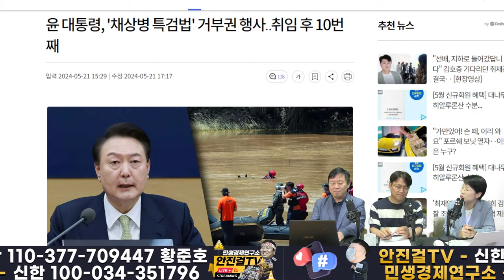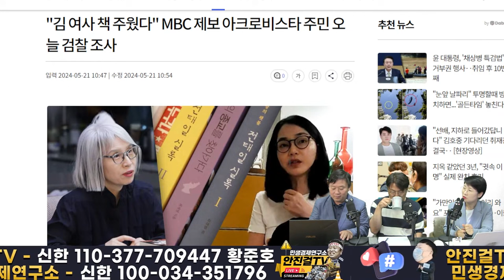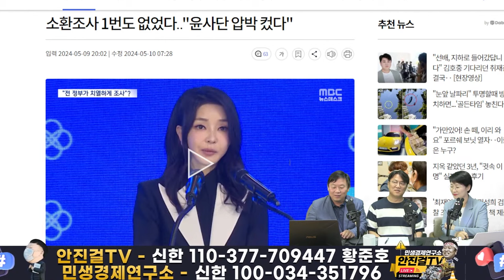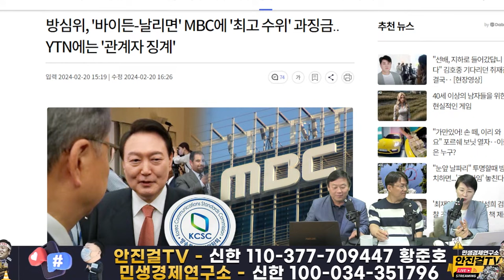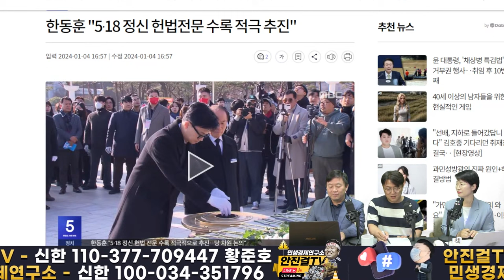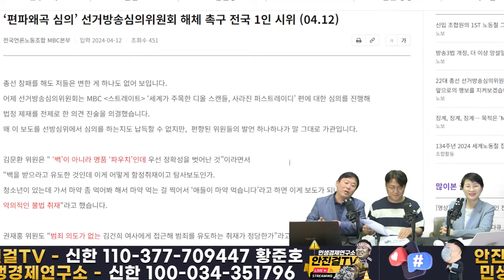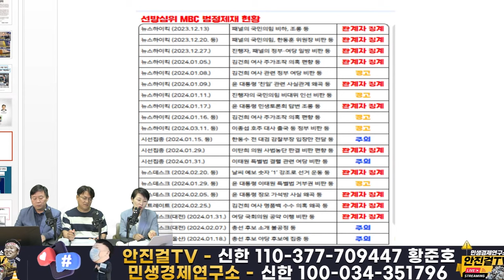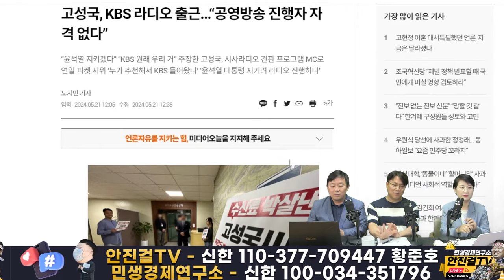🔥재방송🔥_오는 8월이면 MBC도 장악된다❗방송법 신속개정과 국민들의 연대로 MBC만큼은 지켜내야❗❗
📌출처▶▶재방송